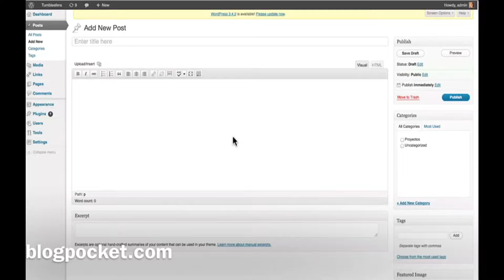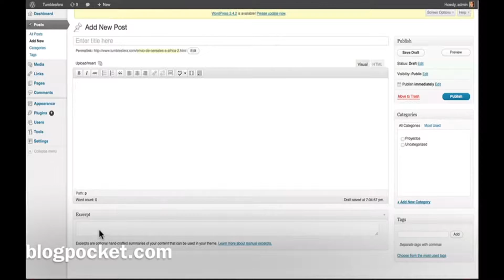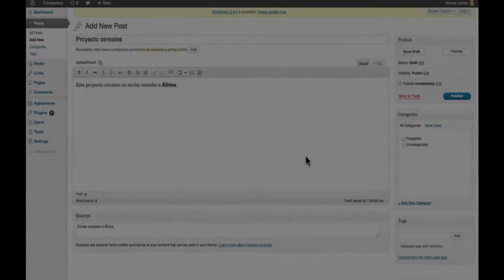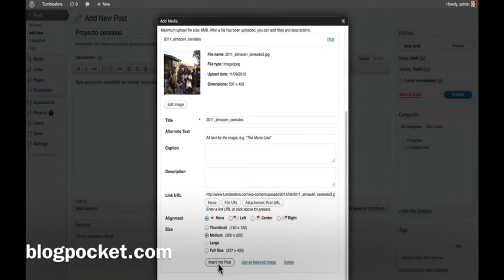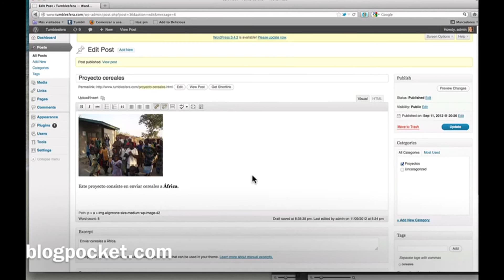🔠 Cómo Crear y Publicar un Post en WordPress_Tutorial fácil en español 2016 ✒️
Vamos a crear un post en Drive o directamente en WordPress

Comentar que podemos crear tu post en la plataforma que quieras. Si quieres que otra persona lo revise o tener corrector de ortografía, lo mejor es hacerlo en Drive pero, si no, puedes escribirlo directamente en WordPress.
 Importante recordar que hemos de  elegir bien tu palabra clave e incluirla al menos 4 o 5 veces en el texto tanto en subtítulos como en el propio texto.
Y sobre todo, en lo casos más relevantes, pon todas las palabras clave también en negrita.

Si escribes el post en Google Drive, para pasarlo a WordPress es muy sencillo.
Mira el modo, tan solo tienes que seleccionar el texto y hacer CTRL+C para que se copie y posteriormente hacer CTRL+V en el WordPress para que se pegue.
Para seleccionar el texto, debes poner el cursor del ratón al principio y arrastrar hasta el final.
El texto te quedará subrayado en azul y cuando hagas clic con el botón derecho para copiar (también puedes hacerlo con el teclado), se resaltará en gris.

na vez en WordPress: títulos y subtítulos

Ya que tengamos nuestro texto en wordpress, es el momento de ponerle los estilos.
Nos referimos a poner, títulos, negritas, cursivas, etc.
 Para ello, tenemos que ponerle una serie de títulos y subtítulos para organizarlo de cara al usuario y a Google.Importante: Lo ideal es siempre hacer una pequeña introducción del post y después repetir el título (o poner algo similar) en Título 2.
 A partir de ahí, los títulos que pongamos irán en título 3 o 4 (si son de menor importancia o están incluidos dentro de algún subtítulo). Para asignar un título determinado a una parte de nuestro texto, tenemos que seleccionarlo con el cursor del ratón (poniéndolo al principio y arrastrando) y después, en la barra de herramientas de arriba, seleccionamos la ventanita en la que pone “Párrafo”.
Si hacemos clic saldrá un panel desplegable donde saldrá el título que queremos asignar (Título 1, Título 2, etc. o también Header 1, Header 2, etc). Si por lo que sea nos pasamos y sale más texto como título de lo normal, selecciona el texto que quieres que salga normal y repite este proceso eligiendo la opción “Párrafo”.